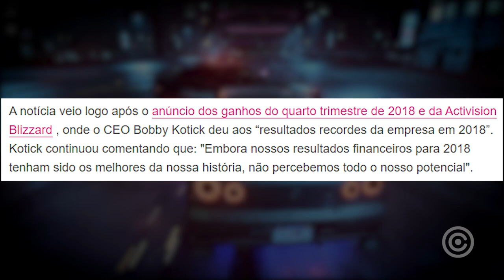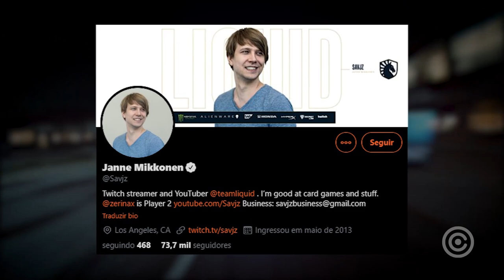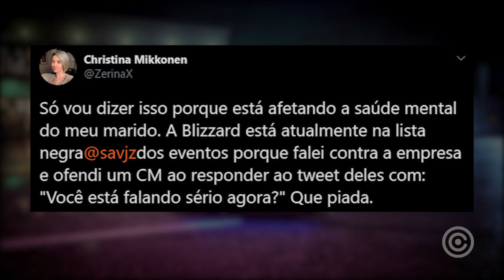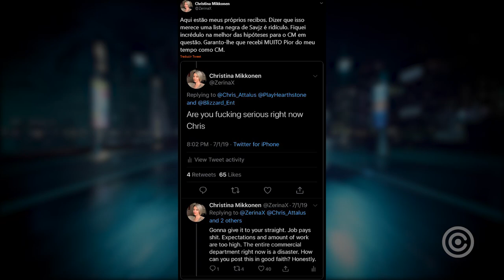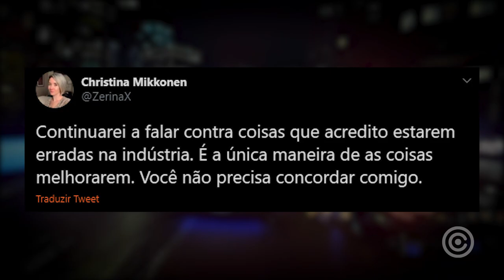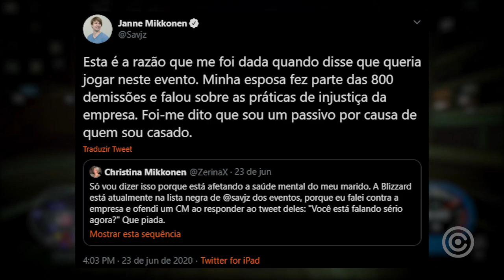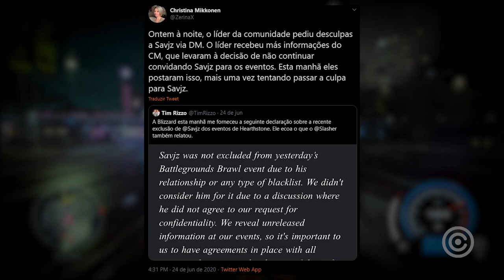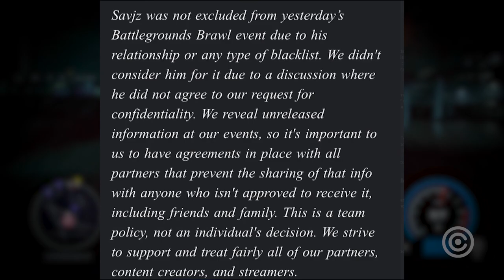Blizzard está CENSURANDO e MENTINDO sem LIMITES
Entenda como a blizzard está censurando e mentindo sem limites nenhum... se tornando uma das piores empresas do mundo dos games

Gameplay de Fundo: need for speed heat